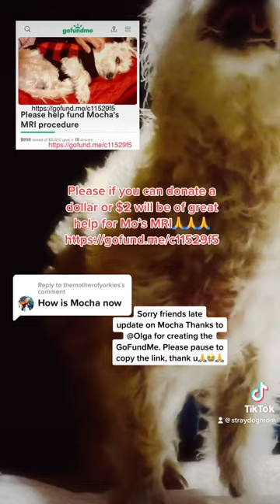Mixed poodle diagnosed with IVDD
Hello everyone Mocha needs MRI please help by sharing this video thank you. Sharing below the link to help fund Mocha’s MRI 🙏🙏🙏